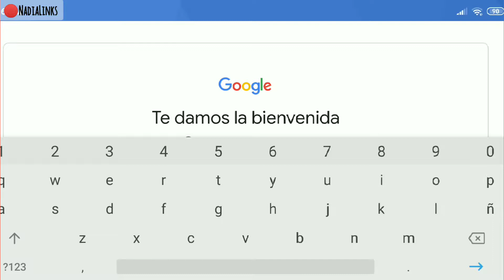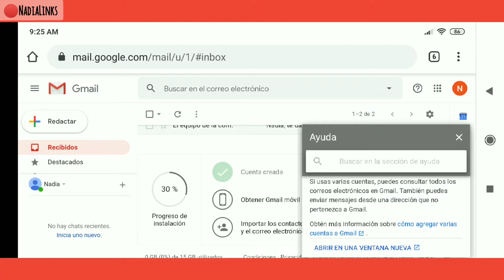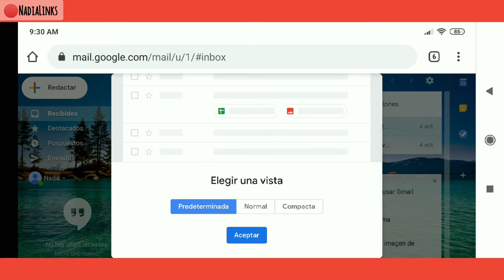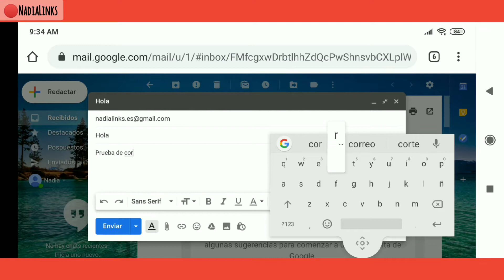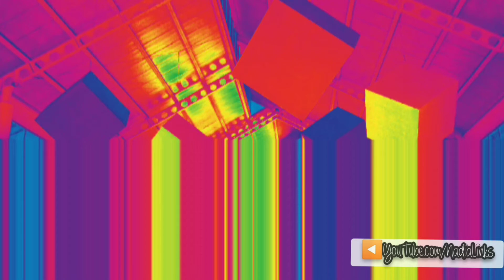Gmail iniciar sesión, configurar tema, enviar y responder correos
📨En este tutorial vas a aprender a usar Gmail desde los primeros pasos, vas a poder configurar la cuenta, personalizar el tema con paisajes, conocer la bandeja de entrada, encontrar secciones de apoyo, sabrás enviar y responder correos y cerrar tu sesión.💌

▶️Si aún no has creado tu cuenta en Gmail, tengo otro tutorial para que puedas abrir tu cuenta de correo Gmail desde cero